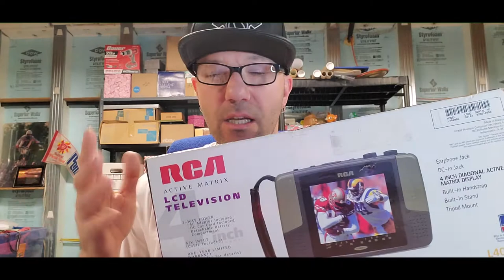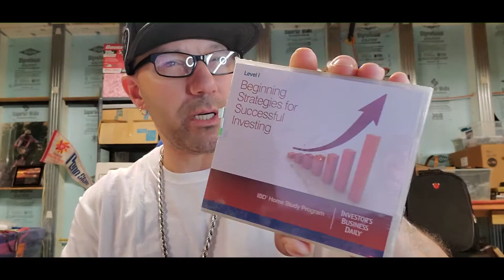Brooks Brothers Suits Champion Reverse Weave , Come Thrift With Me !!! , What Sells On Ebay !!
Ebay Store Twitter Poshmark Closet https:// Youtube Channel